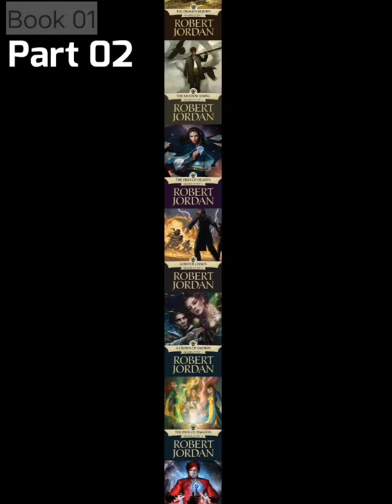The Wheel Of Time - IN THE BEGINNING _ New Spring Part 1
The Wheel of Time is a series of high fantasy novels by American author Robert Jordan, with Brandon Sanderson as a co-author for the final three novels. Originally planned as a six-book series, The Wheel of Time spanned 14 volumes, in addition to a prequel novel and two companion books. Jordan began writing the first volume, The Eye of the World, in 1984, and it was published in January 1990.